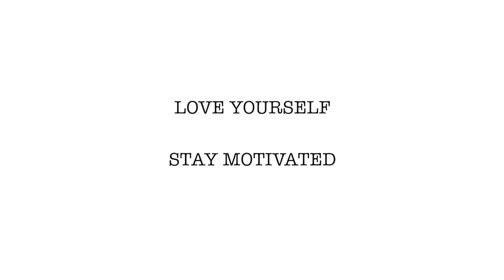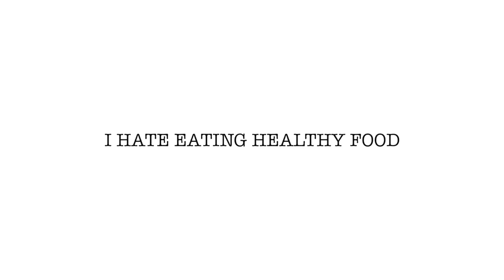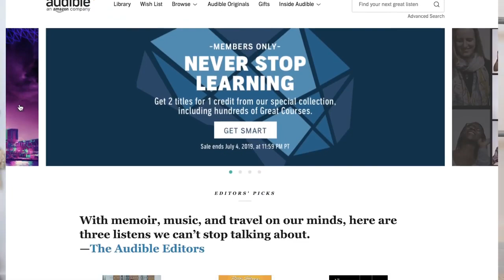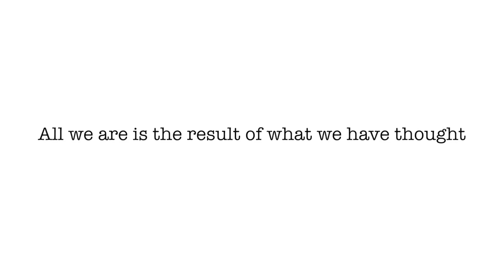easiest way to loss weight very fast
very easy way to weight loss very fast follow this